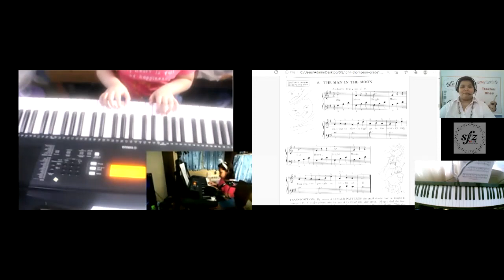faith keyboard session